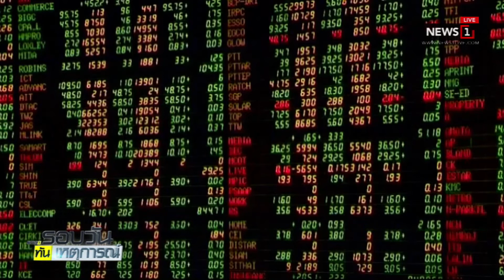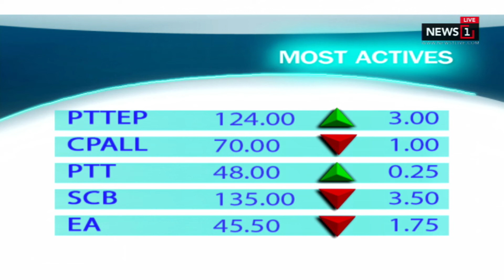ทิศทางดัชนีตลาดหุ้นไทย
17/12/2018 ทิศทางดัชนีตลาดหุ้นไทย